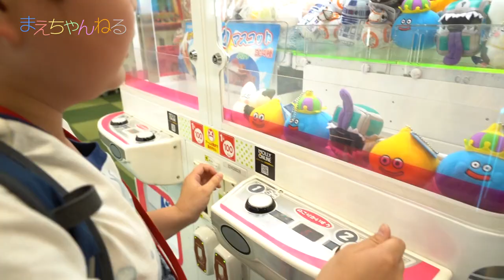才能開花?! 連続一発ゲット! モーリーファンタジーで遊んできました☆ その3 クレーンゲーム UFOキャッチャー | まえちゃんねる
モーリーファンタジーのクレーンゲームで遊んできました！今回は、ミニクレーンゲームでスクーズを狙ったのですが...w
そして、いきなり目覚めたのか一発取り連発です!

撮影協力:モーリーファンタジーさま

▽まえちゃんねる Tシャツ 販売中♪